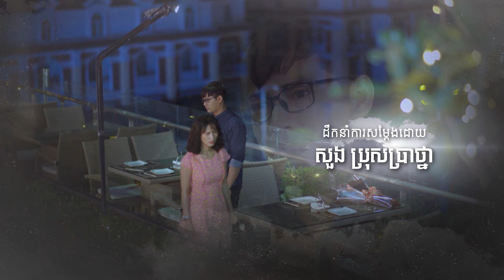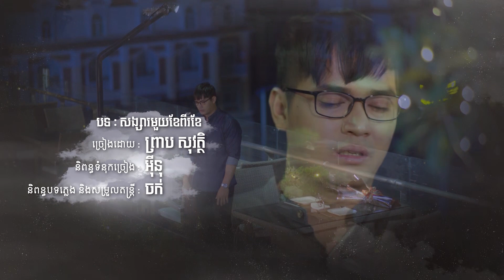សង្សារមួយខែពីរខែ | Music Series | ភាគបញ្ចប់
គាំទ្រភាពយន្តភាគខ្មែរទស្សនាប៉ុស្តិ៍ទូរទស្សន៍ហង្សមាស
ទូរទស្សន៍ ហង្សមាស HDTV | Hang Meas HDTV